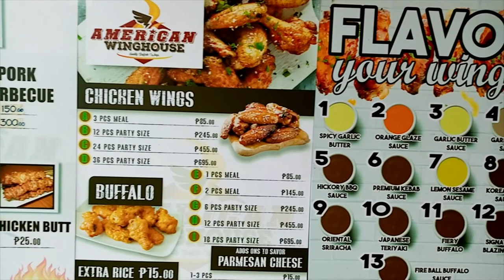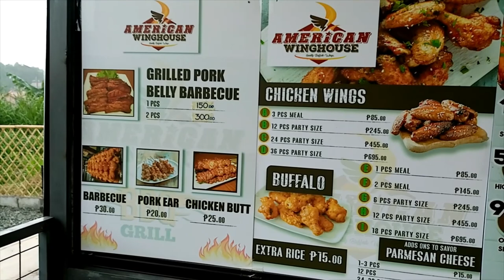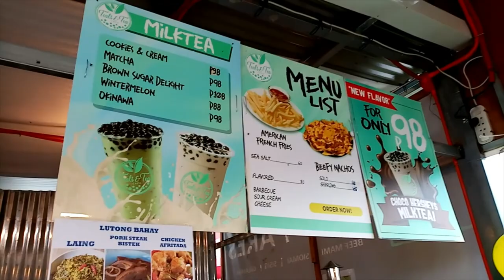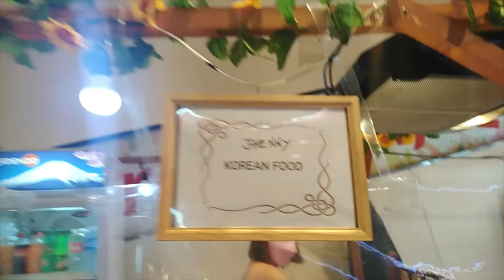Akiro's bday + Dab's Colloquium + Food Reviews